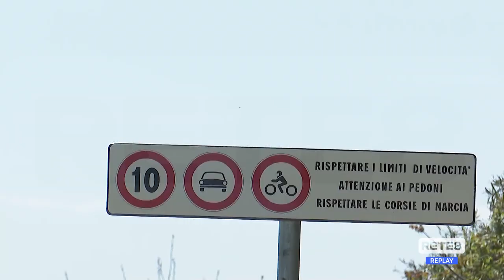Via Verde - Bici in treno, gita a ostacoli